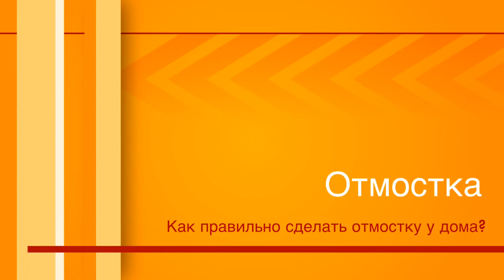Отмостка дома. Как правильно сделать отмостку вокруг дома. Все по уму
В этом выпуске я расскажу как правильно сделать отмостку вокруг дома. Делать мы будем монолитную бетонную отмостку. Также есть отмостка из камня для мощения.

► Платные Skype-консультации $100
Пишите заявку мне на телеграмм / ватсап: 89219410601